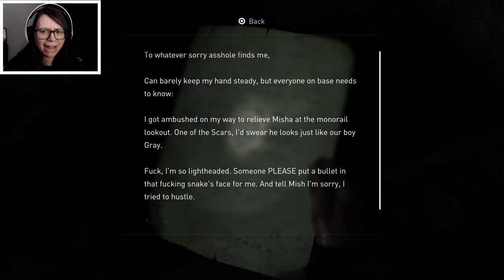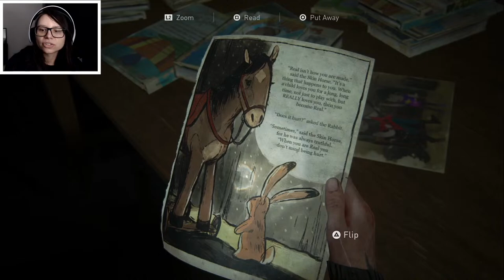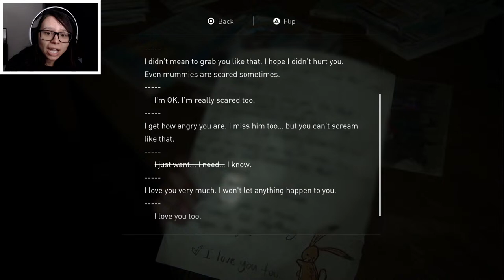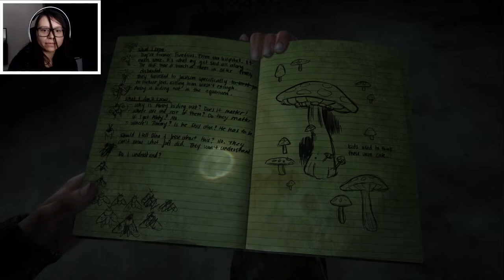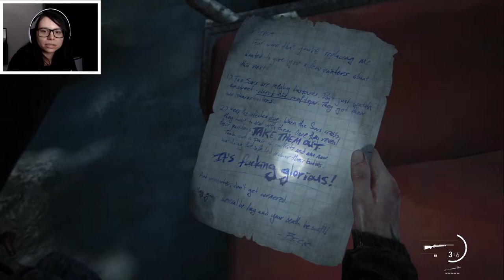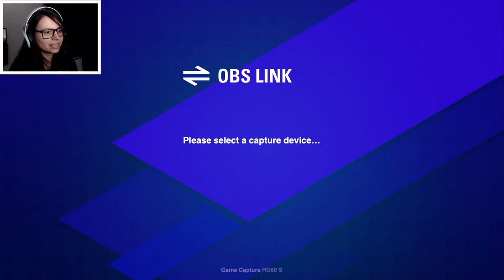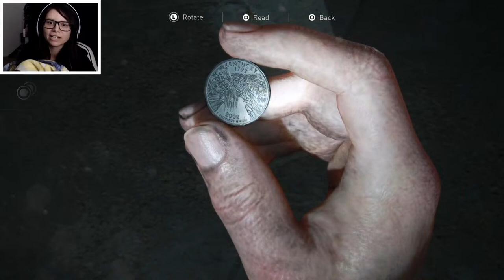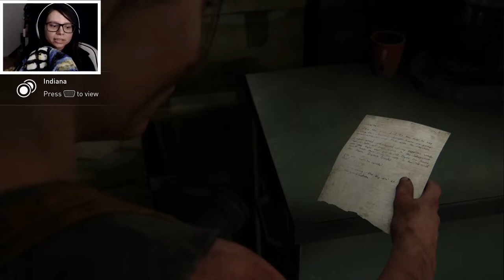The Last of Us Part 2 Remastered: Ellie Day 3 [Full Playthrough to Platinum] | Part 5 Livestream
Playing The Last of Us Part 2 Remastered